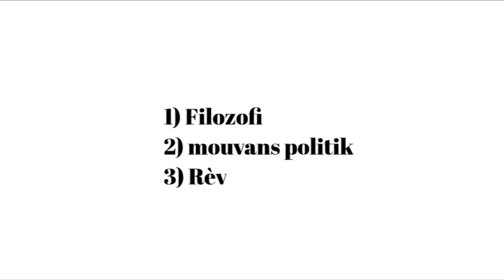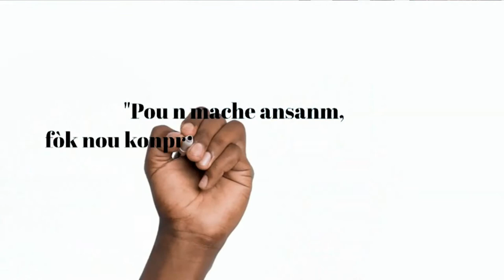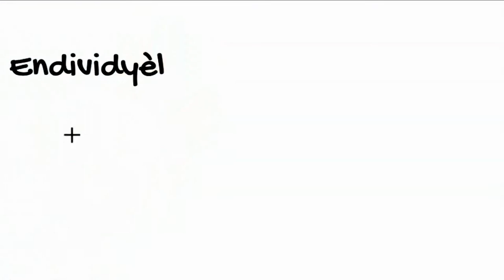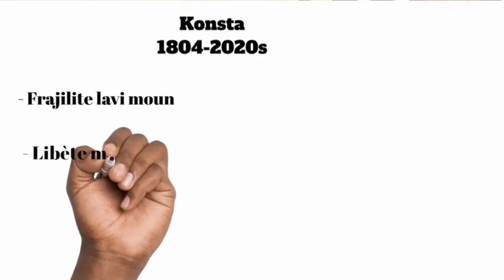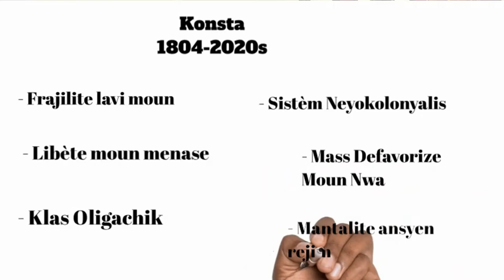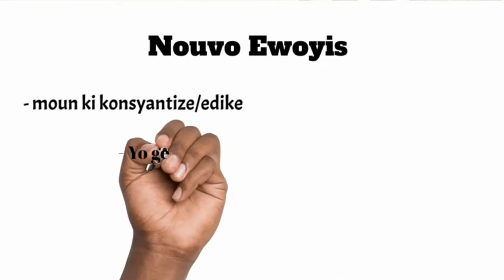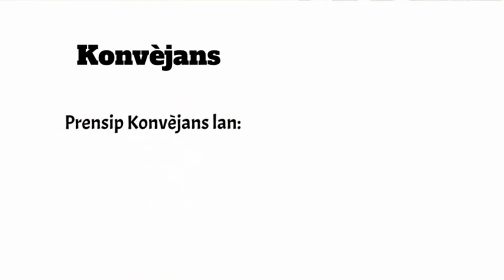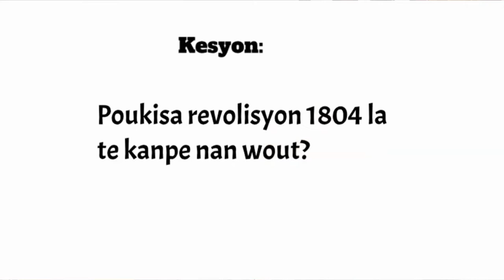Sa w dwe konnen: Filozofi Dezyèm Endepandans